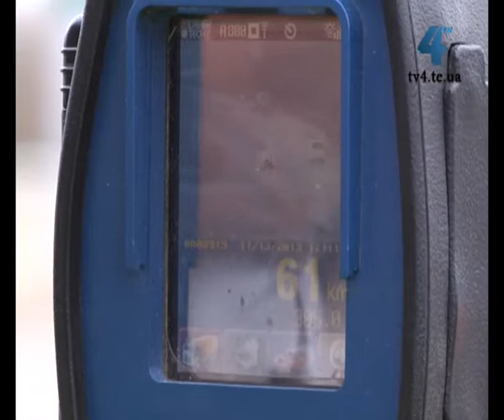Готуватись до зими закликають водіїв у ДАІ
Державтоінспекція Тернопільщини підсумовує всеукраїнський тиждень безпеки дорожнього руху. Крім того в обласному управлінні ДАІ нагадують, зима не за горами, і закликають водіїв належно підготувати транспорт.